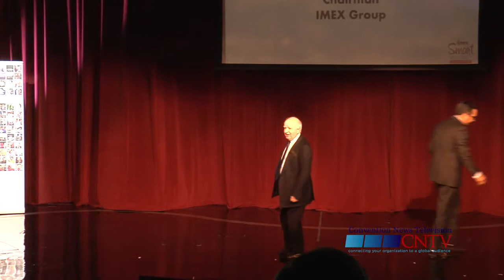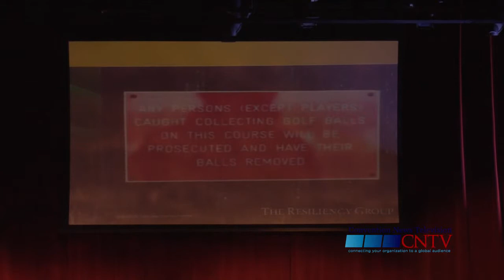Eileen McDargh - Radical Resilience: Staying Rightside Up In A World That's Upside Down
IMEX America 2013 MPI Daily Keynote
Radically turbulent times demand professional and personal responses that transcend our regular work and life patterns. It's not about happy faces on mirrors and mantras on coffee mugs. It's not about hanging on while holding back. It's about times when you feel someone ate your cheese, drained the swamp, and went from great to less-than-good.
Radical resilience requires the courage to challenge, commit, and contribute in ways that positively impact both today as well as many tomorrows. In Radical Resilience you will:
- Discover how to grow the skills of adaptability, agility, laugh-ability, and alignment for producing results that put YOU in control of your ship.
- Learn a four-part model for methodically tackling the tough issues you currently face.
- Explore what great leaders do to inspire teams to stay in the game and thrive. (And it has NOTHING to do with money!) Get them energized, actualized, authorized, and gratified.
- Develop a personal legacy leadership goal that defies downturns and disappointments.